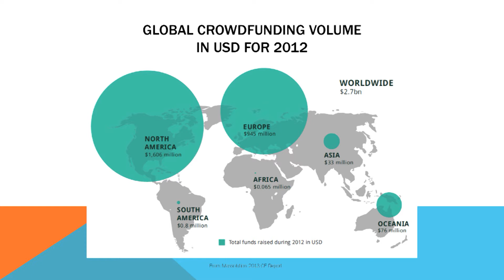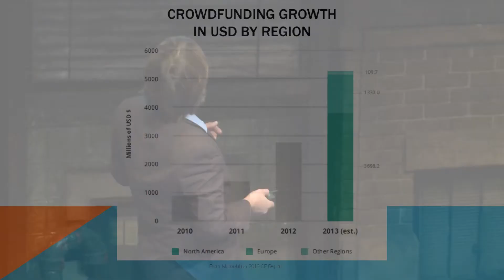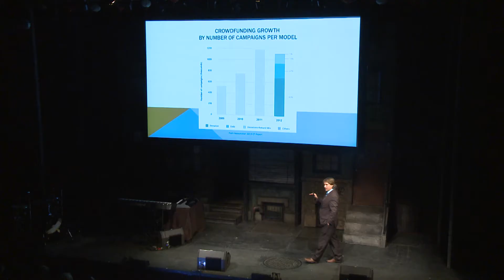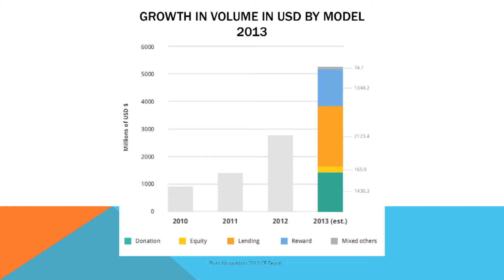Crowdfunding: David Drake at TEDxBroadway